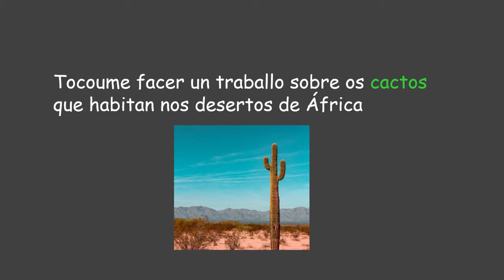21DCGe+ 2021 / IES Lamas de Abade / Dígocho eu! Cacto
Este vídeo foi realizado por Paula Otero Freire do IES Lamas de Abade de Santiago de Compostela na edición de 2021 do programa 21 Días co Galego e + da Secretaría Xeral de Política Lingüística da Xunta de Galicia.